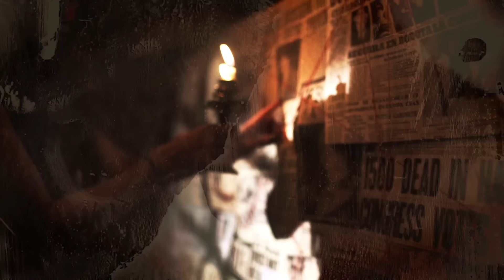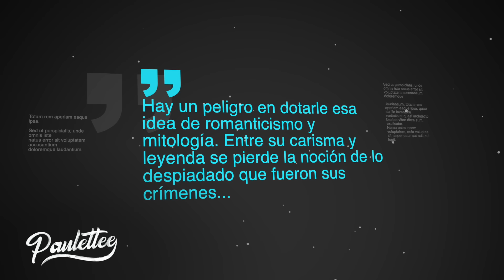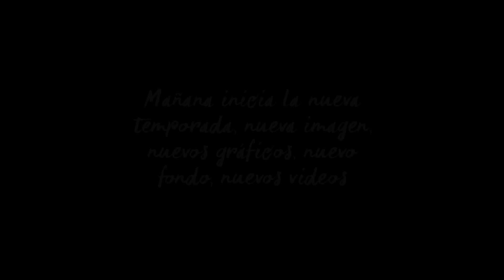TODO sobre el MISTERIOSO caso de TED BUNDY - Paulettee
Mi libro ya disponible en toda Colombia, México y Argentina. Si eres de afuera de estos países, lo consigues en digital en:

¡VÍDEOS MIÉRCOLES, VIERNES Y DOMINGOS CADA SEMANA!